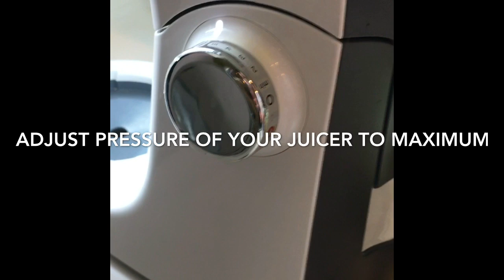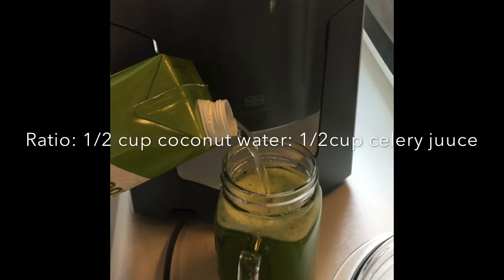Celery Juice | SUPER FOOD !!! IT HELPED ME NORMALISE MY BLOOD PRESSURE!!!